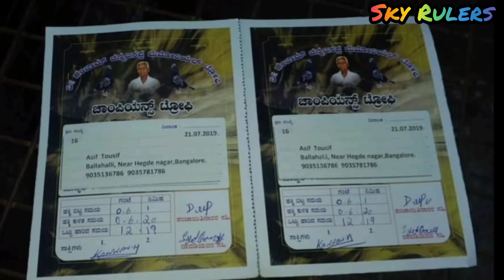13ಗಂಟೆ 15ನಿಮಿಷ ಹಕ್ಕಿ ಹಾರಿಸಿ ಕರ್ನಾಟಕದಲ್ಲಿ ಹೊಸ ದಾಖಲೆ ಸೃಷ್ಟಿ ಮಾಡಿದ ಬಿ.ನಾರಾಯಣಪುರ ಚಂದ್ರಣ್ಣ ಅವರ ಸಂದರ್ಶನ...